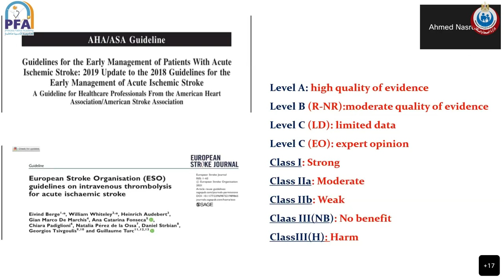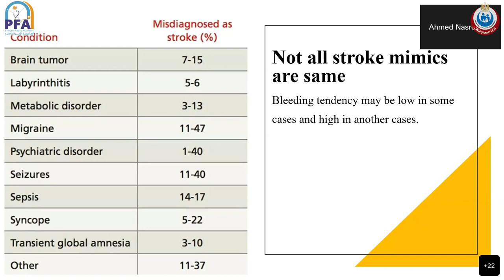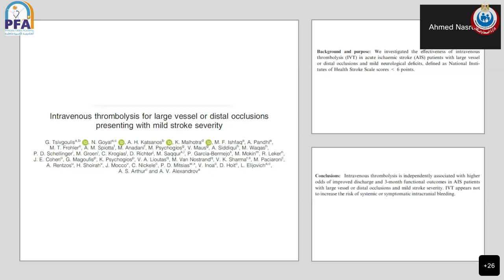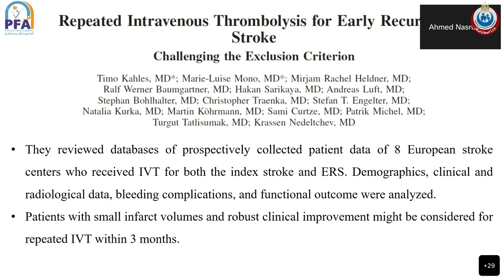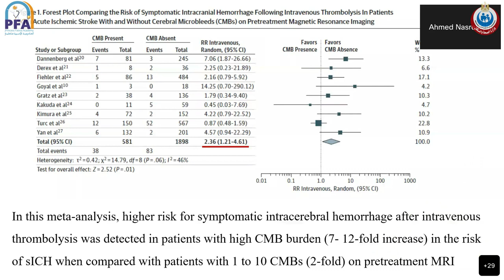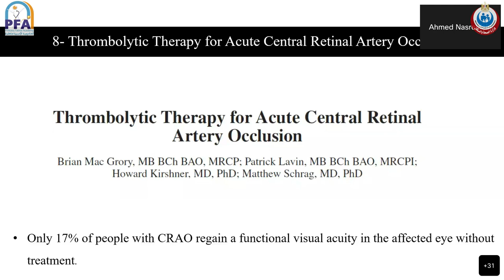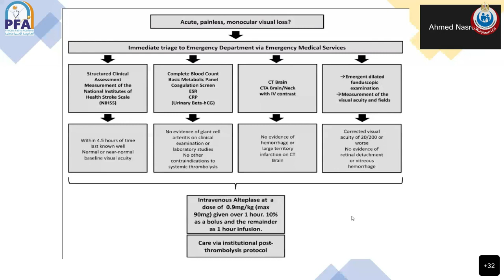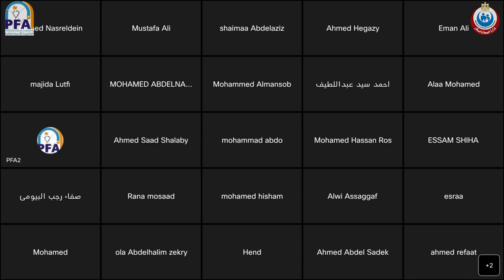Lec 6 MoHP LMS